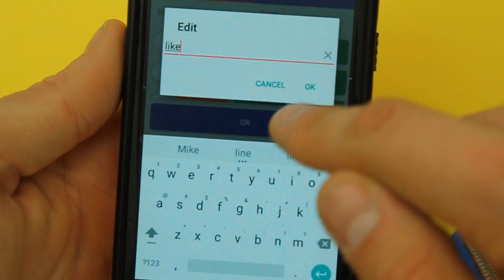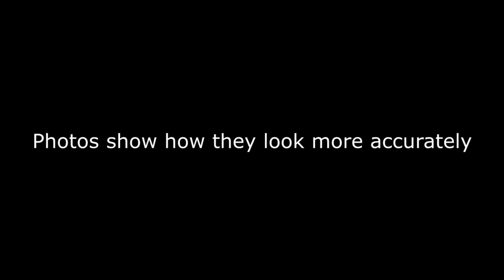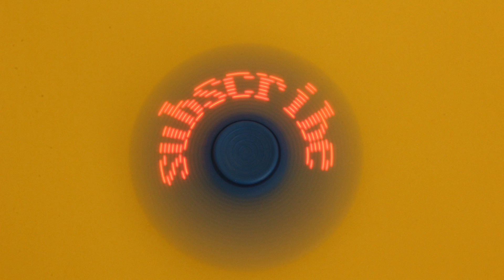Fun with LED fidget spinners - Light up fidget spinners with your phone!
In this video, I unbox and show off some LED fidget spinners! These are basically light up LED fidged spinners that do that: light up as they spin. These fidget spinners with LED lights are pretty cool. I got five of these fidget spinners, one in each colour of yellow, blue, black, white and green. You can try some cool tricks with these things too. A while back when I made my previous fidget spinner videos, I ran a couple of experiments in trying to make an LED fidget spinner DIY, but I was fairly unsuccessful. Luckily enough, you can buy these things quite cheap! These are also known as intelligent fidget spinners too, or by intelligent app control. In true IBNS fashion, we’re adding to the “Fun with fidget spinners” series with this video on LED fidget spinners. I got some interesting feedback on the last fidget spinner unboxing too, so let's keep it up!

In my experience with electronics, I was sure that they used hall effect sensors and magnets to detect the relative motion of the LED fidget spinner, and I investigate this in the video.

Basically, you download an Android app that you can use to put some text, images (only on-chip ones) and the speed of the spinner in what I assume to be revolutions per second. Unfortunately, there’s no iOS support for it, so you do need an android device to use it.

Want to chat on Facebook?
Thanks for supporting my channel. You'll love what is coming up!

and save 25% with code "BuckOff25"🔥🔥